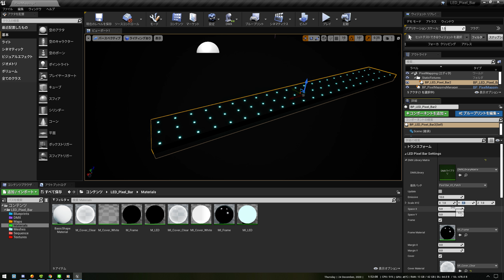UE4: LED Pixel Bar Asset WIP(2020.12.23)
LED Pixel Bar simulation.

Enabled to adjust individual the dot size and frame margin.